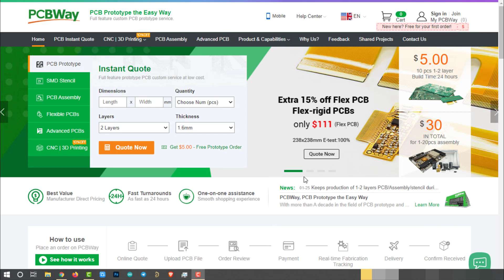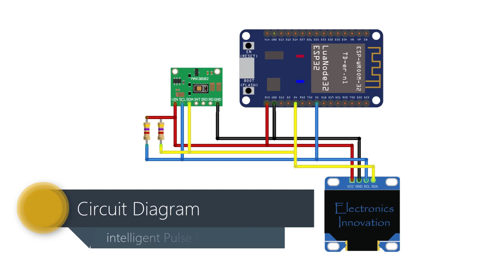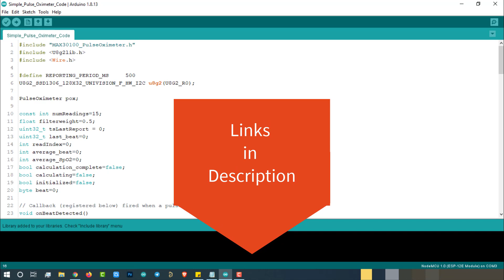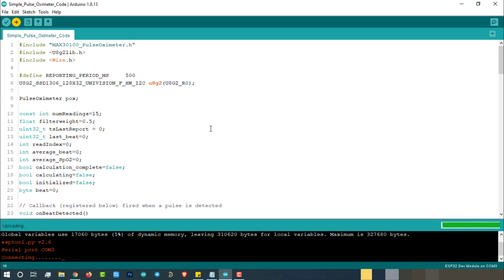Make Simple Pulse Oximeter at home in 6 minutes | MAX30100 | Arduino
Get 10 PCBs at just $5 from my favorite PCB manufacturer

In this video, I'm gonna show you how to make a simple pulse oximeter at home by doing it yourself.
This device will read SpO2 and Heart data from the MAX30100 sensor and display it on the OLED Display.
I'm gonna use a conventional pulse oximeter-like device for this project, which I made in one of my previous videos.
but don't worry I will explain to you how to make this with just 2 cloth hanging clips and superglue, which are always available at home.